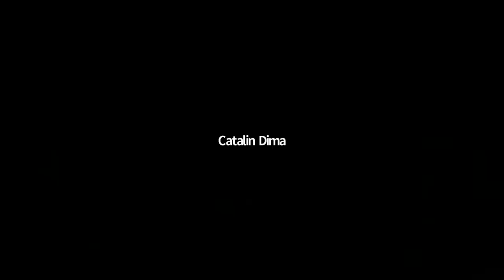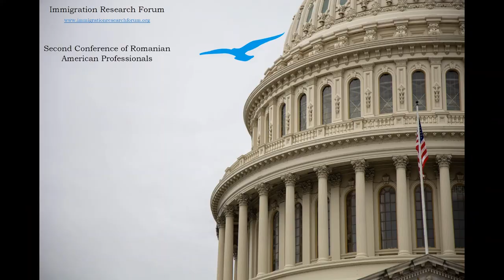Classical music interlude featuring Romanian American pianist Catalin Dima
Second Conference of Romanian American Professionals
Among his previous concerts, Catalin has performed at the Weill Recital Hall at Carnegie Hall, the Cosmos Club (Washington D.C.), the International House (D.C. and NYC), the Romanian Cultural Institute (NYC), the Klavierhaus (NYC), the Preston Bradley Hall (Chicago), and the Romanian Athenaeum (Bucharest).

His solo engagements include concerts with the George Enescu Philharmonic Orchestra (Bucharest), the Washington Sinfonietta (D.C.), the Shenandoah Conservatory Symphony Orchestra (Winchester, VA), the Symphonic Winds (SOSU), and the Pitesti Philharmonic Orchestra (Pitesti).

As an active chamber musician, Catalin participated in international music festivals such as International Keyboard Institute and Festival (NYC), Interharmony International Music Festival (Germany), and International Summer Academy Prague - Wien - Budapest (Austria).

Together with the Romanian violinist Alexandru Malaimare, Catalin started a project that includes lectures and promotes Romanian classical and folk music throughout the U.S. Their engagements include tours in Indiana, Illinois, D.C., Virginia, Oklahoma, and Texas.

An enthusiast of contemporary music by American composers, Catalin worked with Pulitzer Prize-winning composers such as David Lang, Jennifer Higdon, and John Corigliano, and performed in concerts with distinguished music groups such as Edge Ensemble (Shenandoah Conservatory) and Great Noise Ensemble (Washington D.C.).

Catalin is a prize winner of numerous competitions. His successes include Fr. Chopin International Piano Competition (U.S.), Shenandoah Concerto Competition (U.S.), Yamaha Piano Competition (Romania), Karl Filtsch International Piano Competition (Romania), and Pro Piano International Competition (Romania).

Catalin Dima currently serves on the music faculty at Southeastern Oklahoma State University. He received a Doctor of Musical Arts degree from Shenandoah Conservatory and a Master of Music degree from Mannes School of Music in New York City.